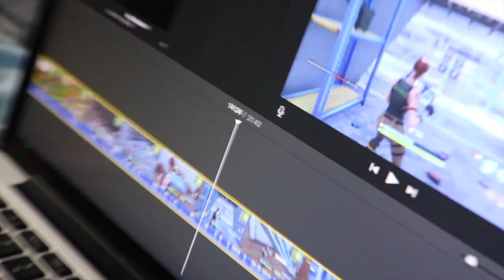FORTNITE: NEW LLAMA LOOT BOX AND C4 BOMBS